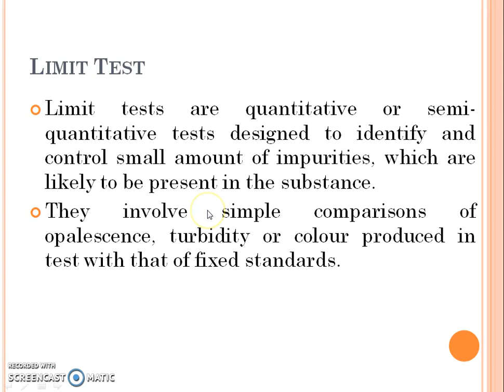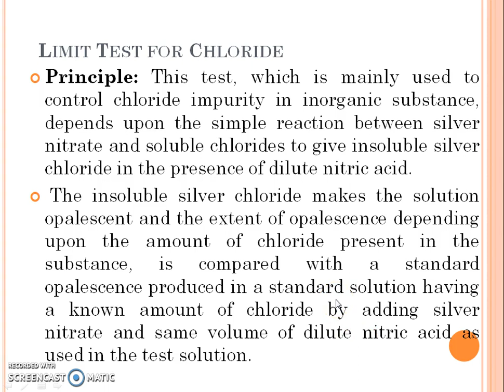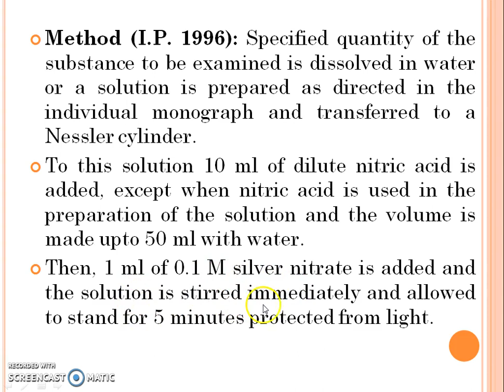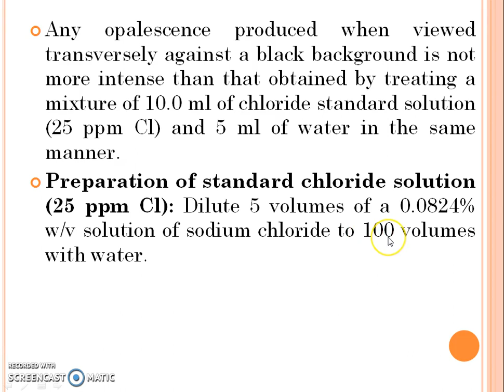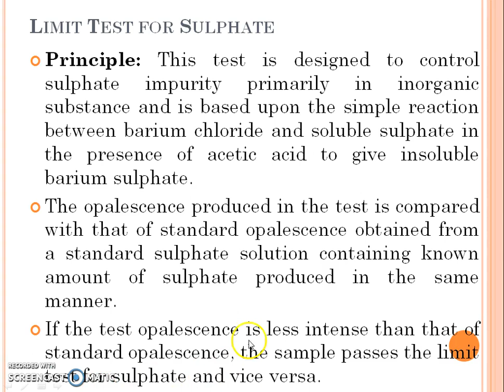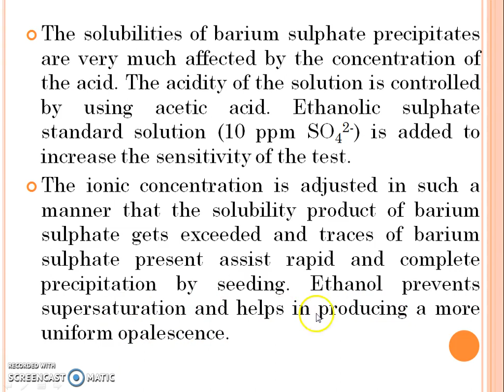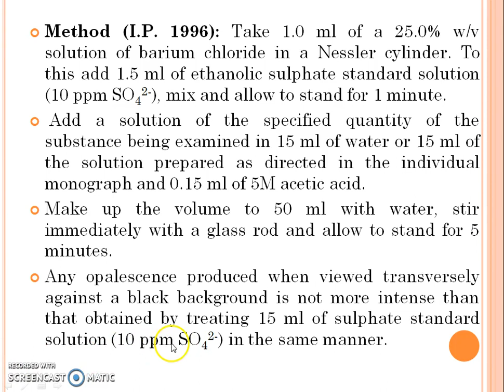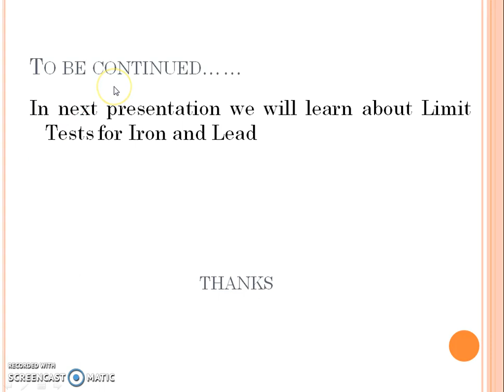Pharmaceutical Impurities V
Limit Test (Intro) limit test for chloride and sulphate